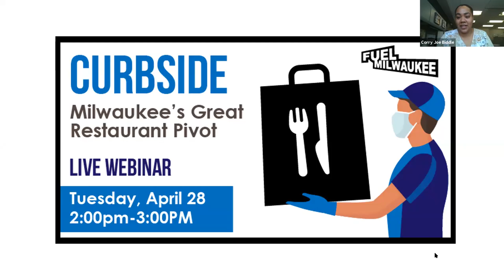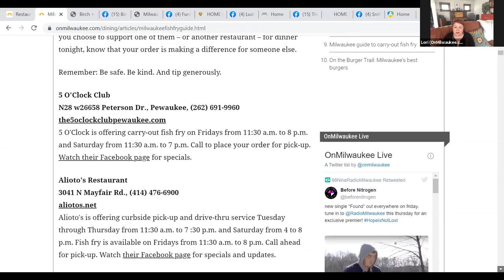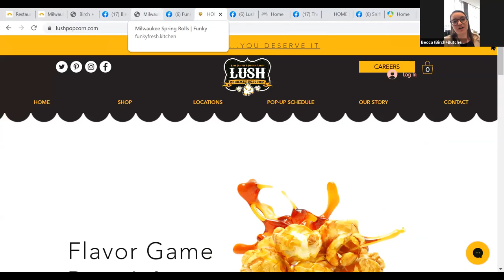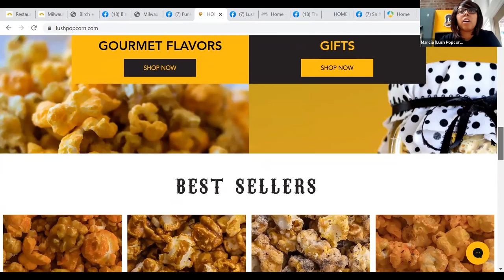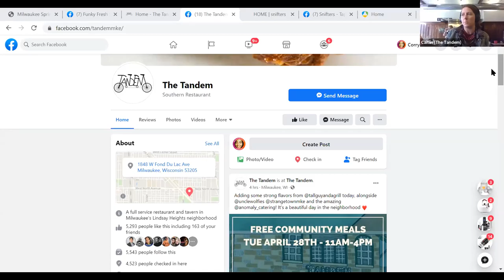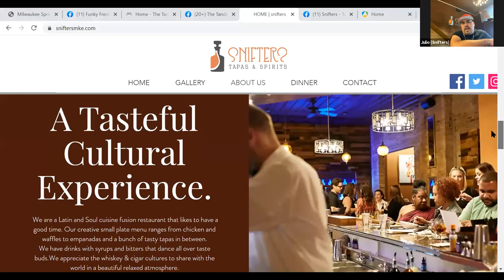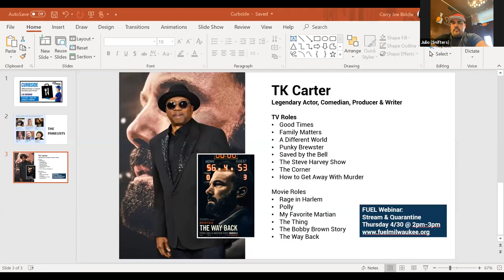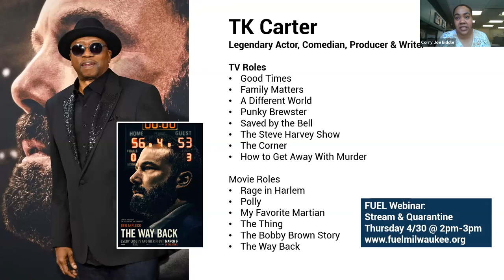Curbside: A Look Inside Milwaukee's Great Restaurant Pivot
Milwaukee is known for our world-class restaurant scene, so the inability to dine-in has been a major disruption to our way of life.  Not to mention the financial hit to the food service industry, where the real "bread-and-butter" comes from in-person human interaction.  Despite these challenges, Milwaukee's favorite eateries are still feeding their patrons and following Wisconsin's "Safer-at-Home" order. Some have created special pick-up menus, while others have completely repurposed their space and service offerings.

Join us for Curbside, a live webinar with some of your favorite restaurateurs.  They'll take us inside their re-tooled operations, talk to us about the difficulties of running a restaurant in a pandemic, let us check-in with their staffs, and share the creativity and pivots that are keeping their businesses afloat.

THE PANELISTS

* Trueman Mcgee, Funky Fresh Spring Rolls
* Rebecca Zwiefelhofer, Birtch & Butcher
* Marcia Taylor, Lush Popcorn
* Caitlin Cullen, Tandem
* Julio Maldonado, Snifters

We'll also be joined by Lori Friedrich, Senior Writer, Food & Dining for OnMilwaukee.com, who's been covering Milwaukee's restaurant pivot from the very start.